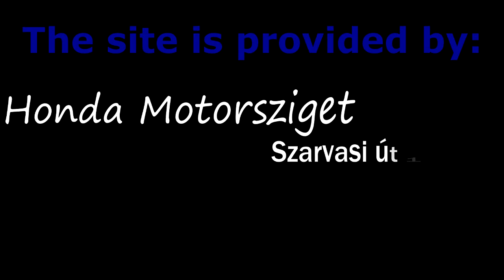Soul Media Model Fotózás 2012 előzetes